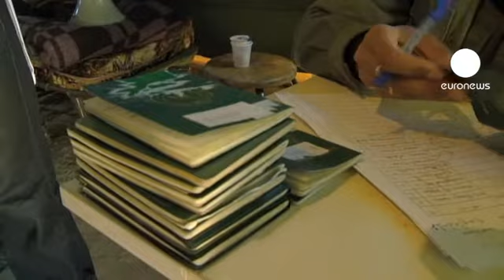المنظمات الدولية توفر خدمة...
تحاول المنظمات الإنسانية الدولية مساعدة عشرات الآلاف من الفارين من ليبيا باتجاه الأراضي التونسية بسبب الوضع الأمني المتردي الذي تعيشه مختلف المدن الليبية.

منظمة الاتصالات بلا حدود نجحت و للمرة الأولى في توفير خدمة الاتصال المجاني للاجئين مع عائلاتهم.